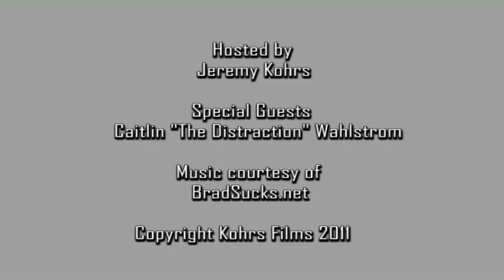Movie Update Vlog (March 11)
Jeremy is back after a really long break with the March 2011 Update.  He'll explain why there were no vlogs the last couple months.  You'll get the latest on the Redneck Batman comic,  the new developments for Hoodie The Threequel, the progress on the Jurassic Park Velociraptor head, and the current status of The Intolerable Man.  And to top it all off, this months vlog comes to you straight from Hollywood!!!